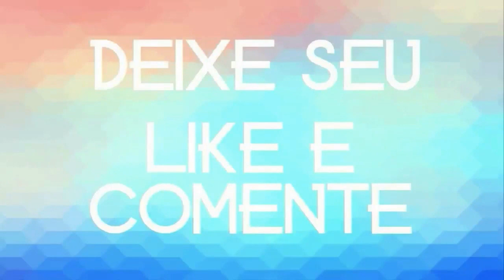MEMEU ESTILO VAQUEIRO 2020